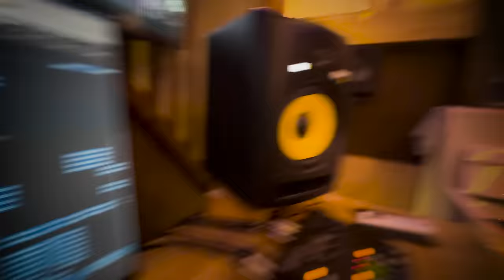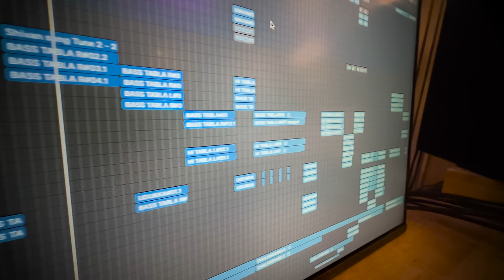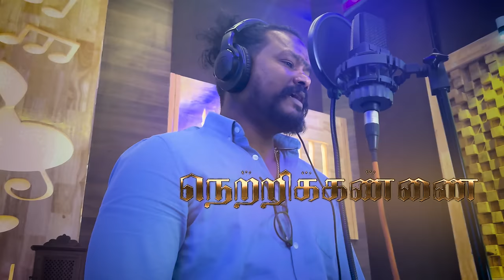Netrikkan - நெற்றிக்கண் (சிவன் பாடல் ) | Tajmeel Sherif | JN Vibes | V.M.Mahalingam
Netrikkan - A Divine Shivan Song by Mahalingam |  சிவன் பாடல் | Tajmeel Sherif | JN Vibes

Immerse yourself in the sacred realm of devotion with "Netrikkan," a profound Shivan song that transcends the boundaries of music and spirituality. This enchanting composition is the creation of the gifted Tajmeel Sherif, whose exceptional talent shines through as the composer and arranger. Tajmeel has intricately woven together musical notes and emotions to pay homage to Lord Shiva.

But the magic doesn't stop there. The rhythmic heartbeat of this masterpiece is brought to life by none other than the illustrious Karthick Vamsi. His rhythmic expertise adds a unique dimension to the song, elevating it to a divine experience.

In "Netrikkan," you'll discover a musical tapestry that captures the essence of devotion and love for Lord Shiva. The ethereal voice of Mahalingam, a renowned playback singer, adds depth and emotion to the lyrics penned by Tamizhmagan.

This is not just a song; it's a spiritual journey, a heartwarming tribute to Lord Shiva. Let the divine melodies of "Netrikkan" transport you to a world of serenity and devotion. 🙏🎶